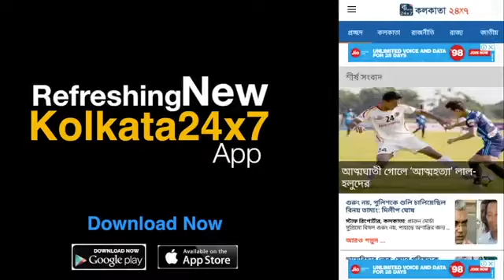জার্মান বধে ‘মিষ্টি’ ছোঁয়া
বিশ্বকাপের আসরে মেক্সিকো মানে গ্যালারি জুড়ে মানব ঢেউ৷ সেই মানব ঢেউয়ের সঙ্গে এবার জুড়ে গেল ‘মিষ্টি’ ছোঁয়া৷